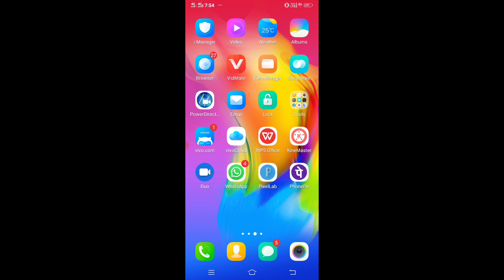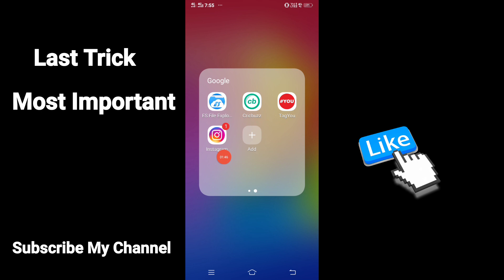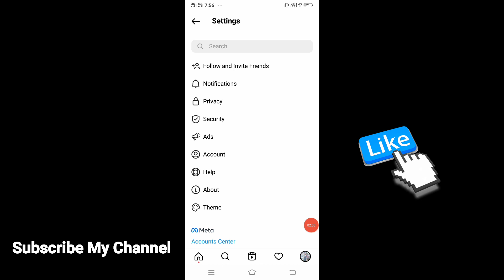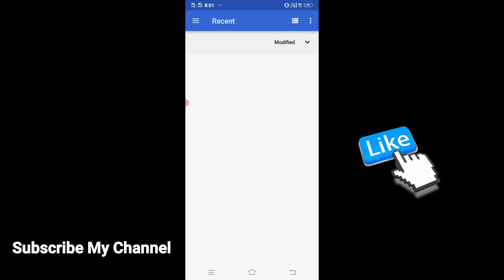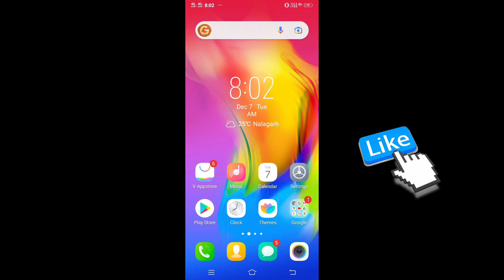How to solve reels sound problem | Reels video ki awaz nahi aa rahi | instagram reels sound problem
how to solve reels sound problem
reels video ki awaz nahi aa rahi
instagram par video ki awaaz kyon nahin aati
instagram par video ki awaaz nahin a raha hai
instagram par video ki awaaz kyon nahin a rahi
instagram par video ki awaaz nahin aati
instagram par awaz nahi aa rahi
instagram par awaaz kyon nahi aa rahi instagram par awaaz kyon nahin a rahi
instagram reels audio sound problem
instagram reels sound problem
instagram reels sound not working instagram reels sound download
instagram reels sound save kaise kare